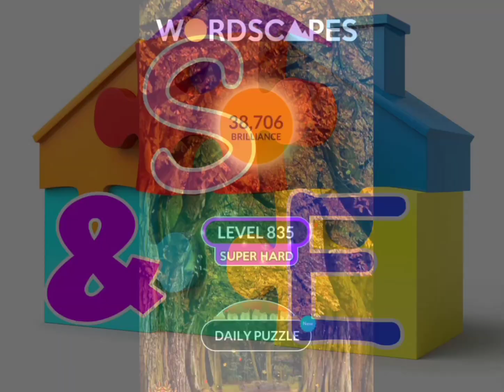WORDSCAPES Daily Puzzle October 18, 2022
Wordscapes Daily Puzzle Today October 18 2022
Mga sagot sa Wordscapes Daily Puzzle October 18 2022
Wordscapes 18 October 2022 Daily Puzzle
Wordscapes October 18 2022
Wordscapes Today